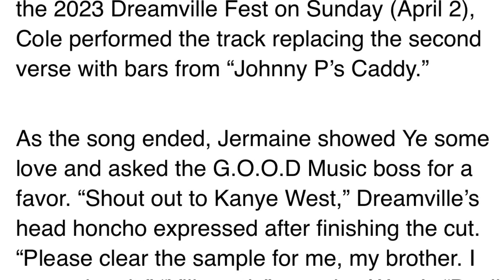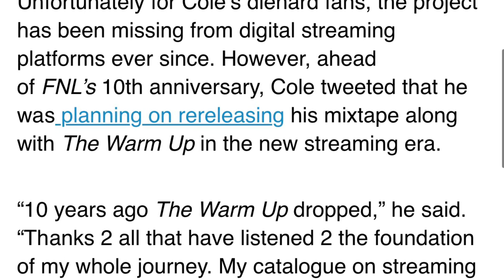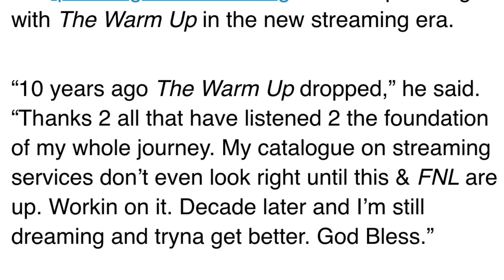J. Cole Asks Kanye West To Clear Sample For ‘Friday Night Lights’ Track While Performing On Stage